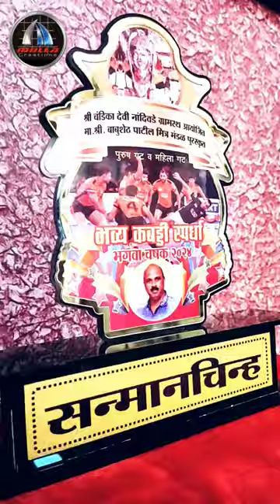Acrylic Trophy II Customize Trophy II Laser Cutting II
रेडियम ची कामे - लग्न पत्रिका - नंबर प्लेट - दुकानाचे/ऑफिसचे साईन बोर्ड - रनिंग डिस्प्ले बोर्ड - LED साईन बोर्ड - ॲक्रेलिक/वूडन ट्रॉफी - ट्रॉफी साठी स्टिकर - फ्लेक्स साईन बोर्ड - दरवाज्यावरील नेम प्लेट - बंगलो नेम प्लेट - गाड्यांची कामे - निमंत्रण पत्रिका - बिल बुक छपाई - लग्न पत्रिका छपाई - की चैन - सँपल इंस्टाग्रामवर पहा आणि कृपया नवीन सँपलसाठी फॉलो करा  @mullacreations

Shop Location -
Mulla Creations,
Eshwar Complex, Athawda Bazar-Mahajan Ground Road, Ratnagiri.

T Shirt Printing On Cotton/ Polyester Fabric..
Any Dark And Light Colour.

I Radium Works I
I Wedding Cards I
I Laser Cutting System I
I Flex Sign Board I
I ACP Sign Board I
I 3D Box Letters I
I LED Sign Board I
I Acrylic Sign Board I
I Fancy Door Name Plate I
I Neon Sign Board I
I Gift Items I
I Cake Topper I
I Number Plates I
I Customize Items I
I Name Plate
I Door Name Plate
I Laser Fancy Door Name Plate
I Office Name Plates
I Mementos
I Customize Trophy
I Fancy Door Plate

For Latest Finished Works
Latest Products.